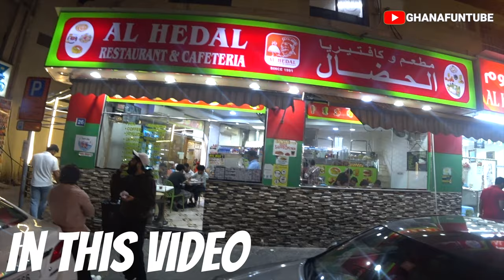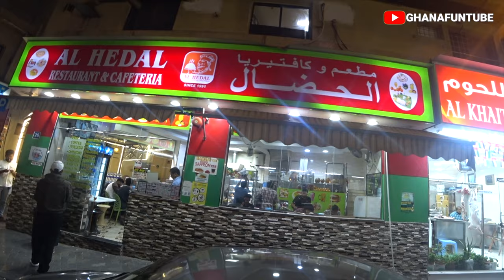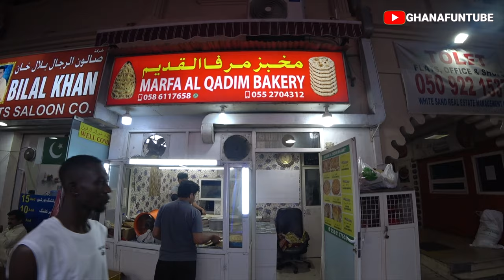Deira’s 🇦🇪 Night [ 4K ] Walking Tour: Al Sabkha, Naif, and Real Life in Old Dubai | Full Documentary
In this Dubai documentary, we explore the heart of Old Dubai, exploring the vibrant neighborhoods of Deira, including Al Sabkha and Naif. Discover Al Sabkha.

Naif by Night: As the sun sets, Naif comes alive. Dive into the lively night scene, where street vendors, families, and expats from India,Pakistan and many other part of the world. From hot bread many to fresh grill chicken at midnight.

Real Life of Foreigners: Meet the diverse community of expats who call Old Dubai home. Hear their tales of adaptation, dreams, and challenges. From traders to african artists, their stories weave a colorful fabric against the backdrop of ancient architecture.

Immerse yourself in the sights, sounds, and soul of Deira.

Timestamps
Intro 00:00
Al Sabkha Exploration: 02:15
Naif by Night (African Night Club) 08:30
Pakistani Peshawari naan making: 14:45
Red light Zone Area - night life in deira dubai 18:40